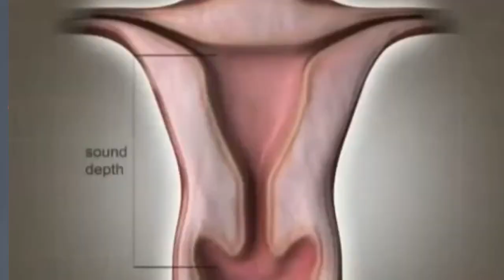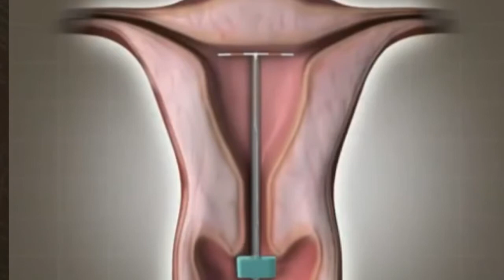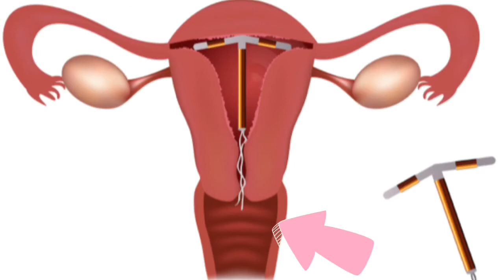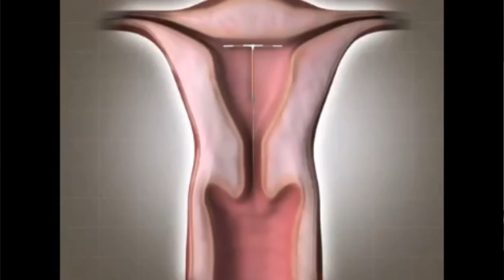Pros & Cons of Copper-T - Dr Pooja Kadhi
कॉपर-टी के फायदे  और नुकसान!
This video is about Copper-T (कॉपर-टी), a long-acting contraceptive (गर्भनिरोधक ) that can be safely used until a woman is ready to consider pregnancy. Dr. Pooja Kadhi from Raipur, Chhattisgarh, Obstetrician, and Gynecologist describes how Copper-T works, the benefits, the procedure, and risks of this form of contraception.